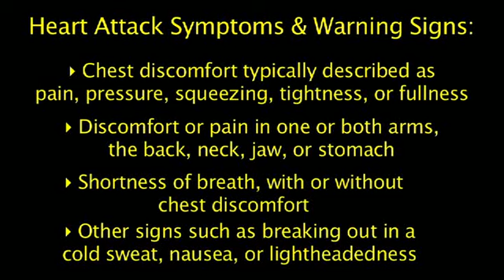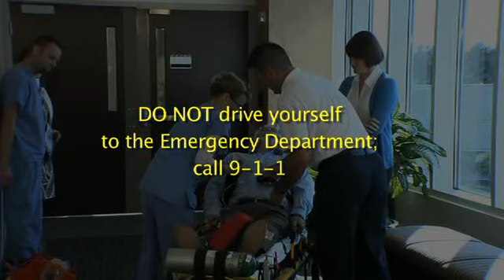About Chest Pains - Mayo Clinic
The Mayo Clinic Florida team takes you through the steps to take when identifying a patient with a potential heart attack. Identify the symptoms, call for assistance and know if your local hospital is a chest pain facility. Heart attack symptoms and warning signs include: chest discomfort, pain in one or both arms, the back, neck, jaw or stomach, and shortness of breath with or without chest discomfort.